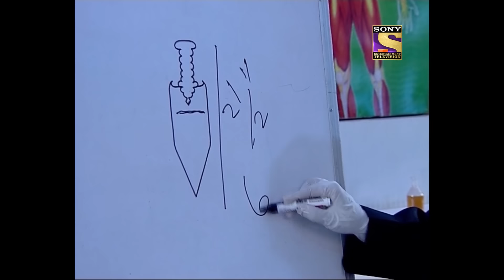CID - सीआईडी - Ep 546 - The Case of Mysterious Murder Weapon - Full Episode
Ep 546: The Case of Mysterious Murder Weapon
Inspector Daya is narrating about a mysterious murder case that is executed inside a locked room of a farmhouse. The victim, Vikram was parting with his business partners at his farmhouse. It is then, the lights go off for two minutes and during this period Vishal gets to know that Vikram is being brutally stabbed by someone. Furthermore; the shocking aspect of the case is that Team CID is still unable to find the murder weapon from the locked room of the farmhouse. Want to know more?

About The Show:
The first thrilling investigative series on Indian Television is today one of the most popular shows on Sony Entertainment Television. Dramatic and absolutely unpredictable, C.I.D. has captivated viewers over the last eleven years and continues to keep audiences glued to their television sets with its thrilling plots and excitement. Also interwoven in its fast-paced plots are the personal challenges that the C.I.D. team faces with non-stop adventure, tremendous pressure and risk, all in the name of duty.